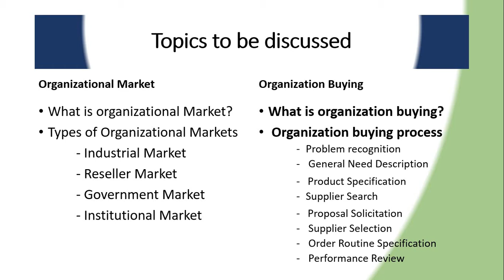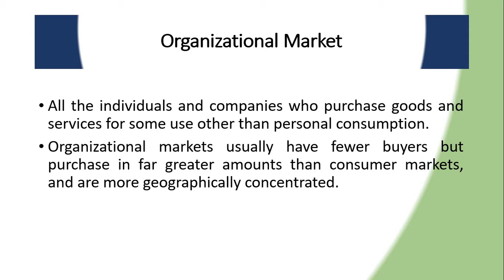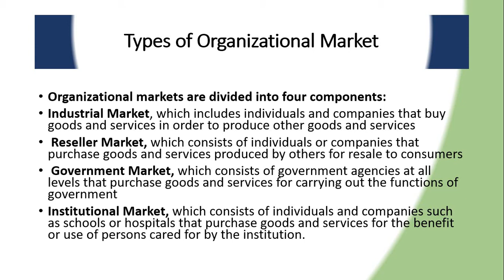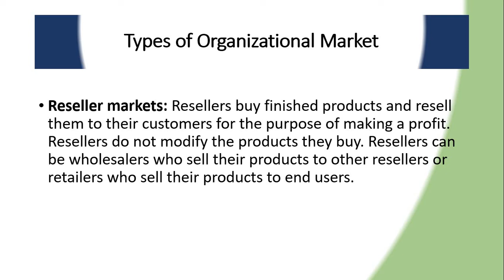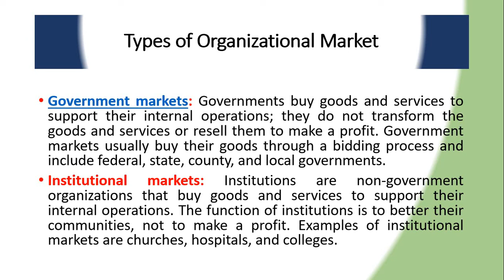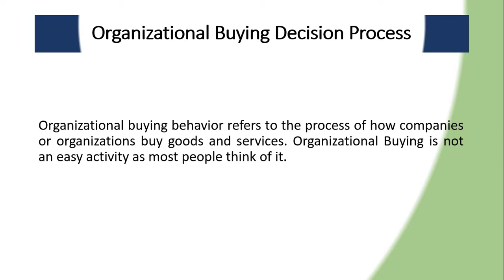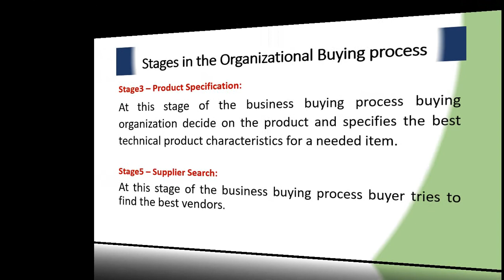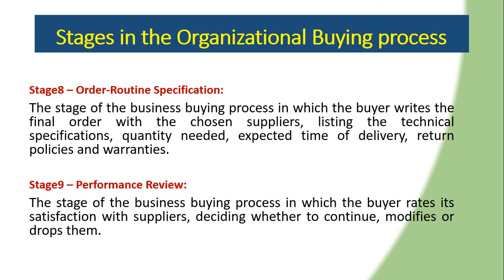Lecture 008 Organizational Market and Types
The lecture is going to improve your understanding regarding organizational market and its types.